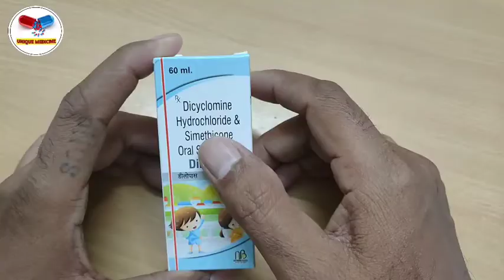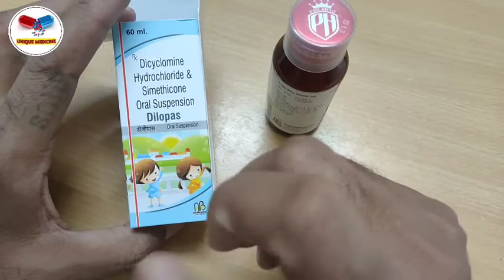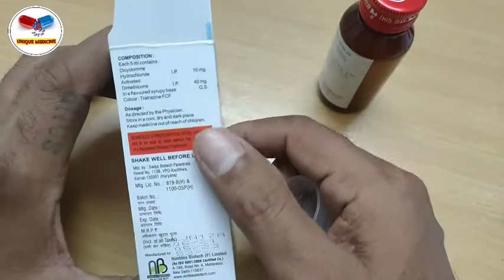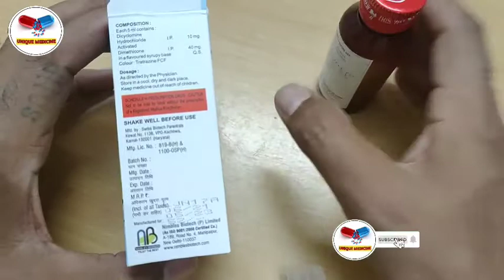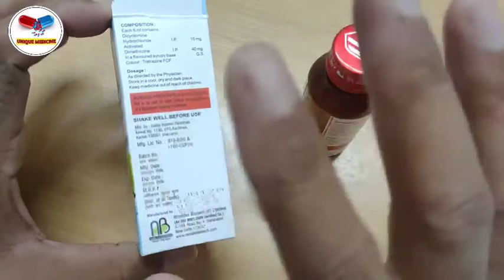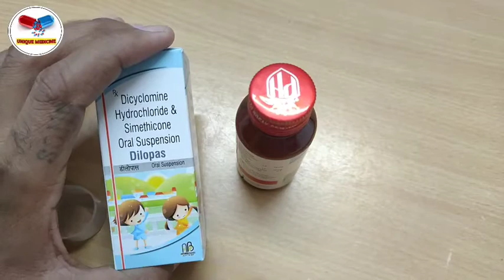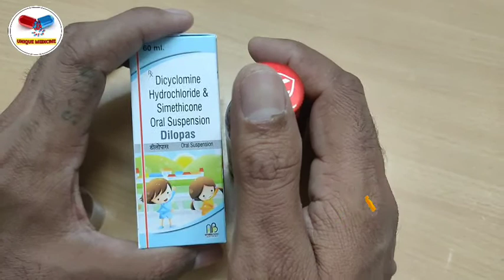Dilopas Oral Suspension । बच्चों के पेट को ठीक करे । Unique Medicine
Meftal Spas Suspension | पेट दर्द की सबसे अच्छी दवा | Use And Side effects full Hindi Review

SALT COMPOSITION
Dicyclomine (10mg) + Simethicone (40mg)

ABOUT DILOPAS ORAL SUSPENSION :-
Dilospas Syrup is commonly given to treat stomach pain, bloating, and abdominal cramps, and pain associated with excessive acidity, gas, infections, and gastrointestinal tract diseases. It also controls symptoms of irritable bowel syndrome. It relaxes the muscles of the gut and absorbs the extra gas.

आप सभी का स्वागत है आपके अपने युटुब चैनल Unique Medicine में। जहां पर आप पाते हैं दवाइयों के बारे में संपूर्ण जानकारी। यहां पर दवाइयों के बारे में बताया जाता है। किसी भी दवा को लेने से पहले डॉक्टर की सलाह अवश्य ले। …..
NOTE :- ALWAYS CONSULT YOUR DOCTOR BEFORE TAKE ANY MEDICINE. DON'T DO SELF MEDICATION. SELF MEDICATION MAY BE HARMFUL TO YOU.
YouTube चैनल "UNIQUE MEDICINE " पर दवाओं के बारे में सामान्य जानकारी के लिए वीडियो अपलोड किए जाते हैं, किसी भी वीडियो में खुद से दवा लेने की सलाह नहीं दी जाती है, किसी भी तरह की दवा लेने से पहले डॉक्टर से सलाह जरूर लें, अगर कोई व्यक्ति वीडियो देखकर खुद से दवा लेता है तो किसी भी तरह के नुकसान के लिए वह खुद जिम्मेदार होगा। शुक्रिया!